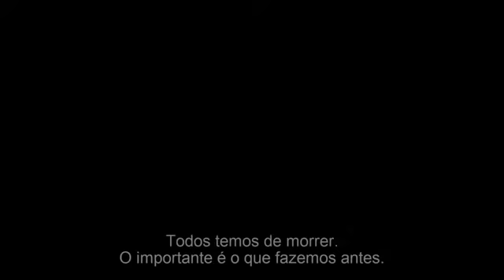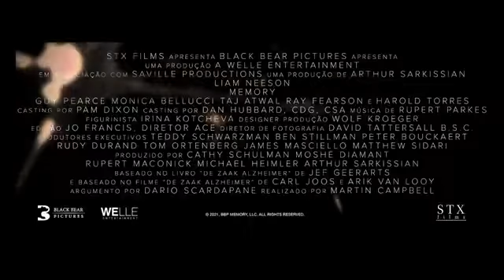A Memória de um Assassino - Trailer em Português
Realização: Martin Campbell
Pais: EUA
Elenco: Liam Neeson, Monica Bellucci, Guy Pearce